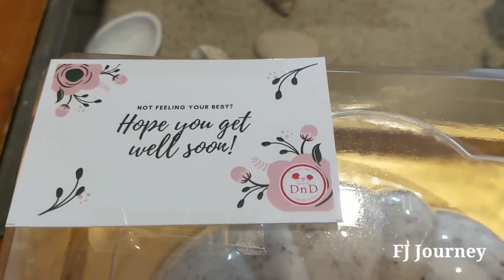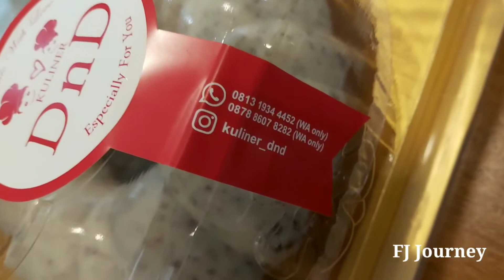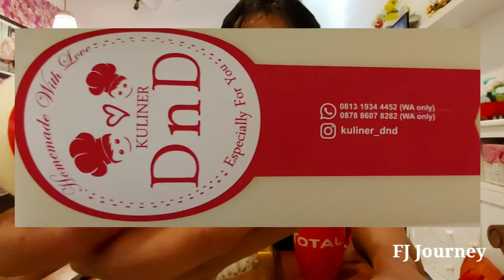Review Puding. Vla nya gw minum! Gw kira minuman!... 😂😂😂..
Dapat kiriman dari kakak kelas kuliah di Bandung dulu. Sebagai dukungan dalam program pemulihan saya pasca terpapar virus Covid 19.

Kiriman nya adalah Puding Homemade dengan brand DnD. Apakah Enak?
Mari kita coba..